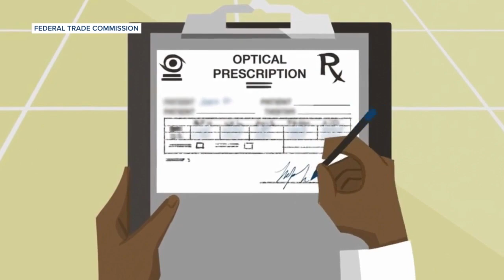Feds crackdown on eye doctors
FTC reports say some eye doctors failing to provide prescription to customers which allows comparison shopping for best deal